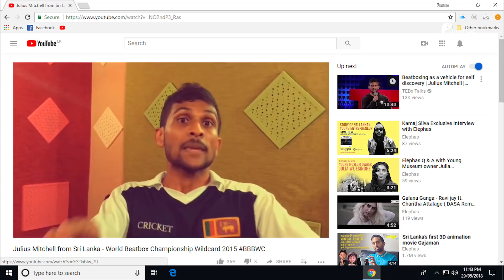J Balvin - Mi Gente (Beat Box Cover) | Ranura Perera & Julius Michel | Prod. By Ranil Goonawardane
Mi Gente (Beat Box Cover) | Ranura Perera & Julius Michel

Performed by : Ranura Perera & Julius Michel |
Produced by Ranil Goonawardane
Recoding Studio: Sooriya Village
Director/Editor : Pawan Yasara ( PAONE )
Dop : Alwin